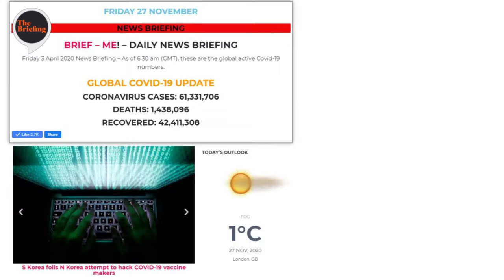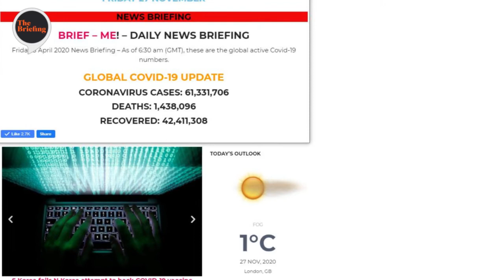‘Appalling’ Covid-19 tiers – Oxford vaccine trialled again – Black Friday shun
Tory MPs call for more evidence on 'appalling' Covid tiers plan.
COVID-19: Amazon staff in the UK to get pay bonus in the run-up to Christmas.
Donald Trump says he will leave White House if electoral college votes for Joe Biden.
France outlaws discrimination based on regional accents.
Oxford and AstraZeneca's Covid-19 vaccine to be trialled AGAIN amid mounting questions over dosage issues
Turkey hits record COVID-19 cases after change in reporting.
S Korea foils N Korea attempt to hack COVID-19 vaccine makers.

Green gold: how sustainability became big business for consumer brands.

Mads Mikkelsen to replace Johnny Depp as Gellert Grindelwald in Fantastic Beasts 3.

Sloppy Celtic out of Europa League.

Twitter – Twitter updates available in English and Arabic. Please follow us and we would love to hear from you